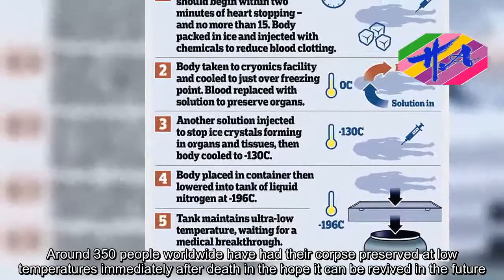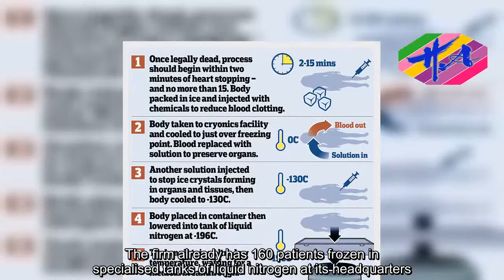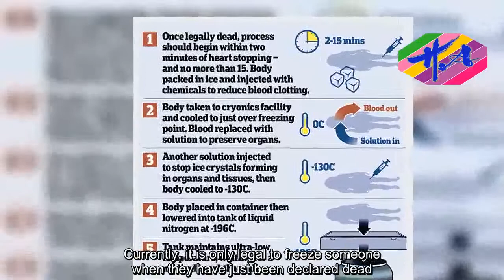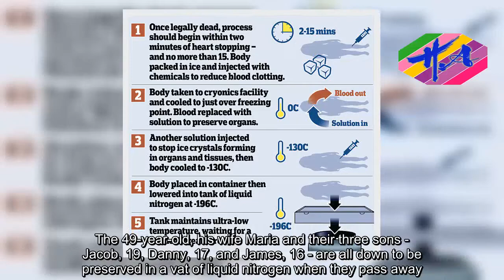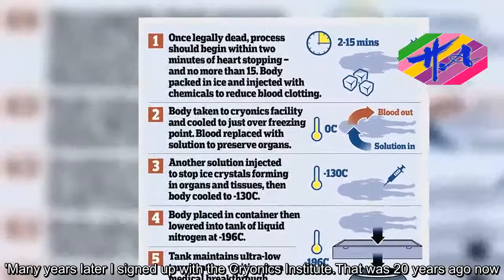News Techcology - Cryogenics corpses could be brought back 'in 10 years'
Human corpses frozen by cryogenics could be brought back to life in the next decade, an expert has claimed.Around 350 people worldwide have had their corpse preserved at low temperatures immediately after death in the hope it can be revived in the future.Dennis Kowalski, president of the Michigan-based Cryonics Institute - an organisation fronting the human freezing process - has now claimed scientists could reanimate one of these corpses within the next ten years.Speaking to the Daily Star, Mr Kowalski, 49, said: 'If you take something like CPR, that would have seemed unbelievable 100 years ago. Now we take that technology for granted.'Cryonically bringing someone back to life should definitely be doable in 100 years, but it could be as soon as ten.'Mr Kowalksi's Cryonics Institute has almost 2,000 people signed up to be frozen after they die.The firm already has 160 patients frozen in specialised tanks of liquid nitrogen at its headquarters.Mr Kowalski said that when the first patients are reanimated depends on the rate at which modern medicine improves.'It depends on how much technology like stem-cells advances,' he said.Cryonics, also known as cryogenics and cryopreservation, is the art of freezing a dead body or body parts in order to preserve them.Advocates see it as a miracle procedure to cheat death, with the hope that they will be revived once medical science has progressed far enough to cure whatever killed them.Currently, it is only legal to freeze someone when they have just been declared dead.The freezing process must begin as soon as the patient dies in order to prevent brain damage, with facilities currently available in Russia, the US and Portugal.In the procedure, the body is cooled in an ice bath to gradually reduce its temperature bit by bit.Experts then drain the blood and replace it with an anti freeze fluid to stop harmful ice crystals forming in the body.Mr Kowalski made headlines in December when he paid £100,000 ($140,000) to have his entire family frozen so they could be reanimated together.The 49-year-old, his wife Maria and their three sons - Jacob, 19, Danny, 17, and James, 16 - are all down to be preserved in a vat of liquid nitrogen when they pass away.In an interview last month, the ex-paramedic said the process could give his family a 'second chance at life'.Mr Kowalski, who lives in Wisconsin, suggested those who take part have 'little to lose and virtually everything to gain'.He said: 'I heard about the process when I was a teenager. I thought it sounded really interesting.'Many years later I signed up with the Cryonics Institute. That was 20 years ago now. Now my wife and three teenage sons are also all signed up.'Of course my sons are young so not thinking about it too much.'But things happen in life and you never know.'
Source: